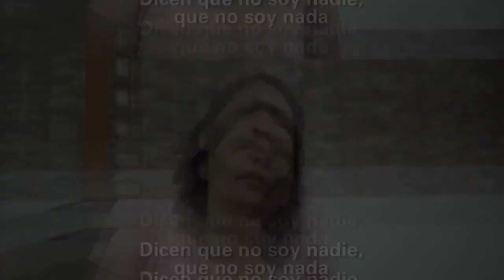YO VOTARE POR EL PERU ME COSTO MUCHO ESFUERZO LO QUE TENGO